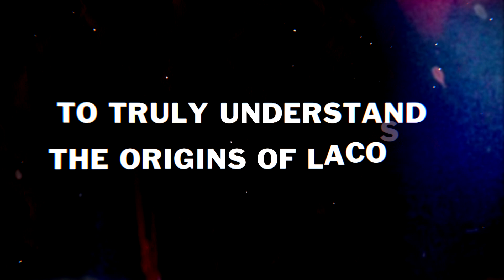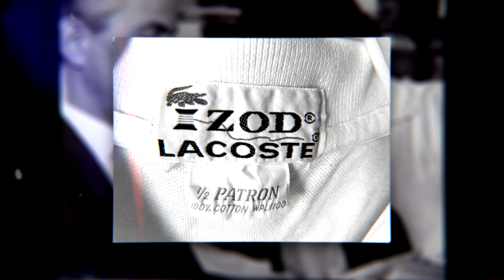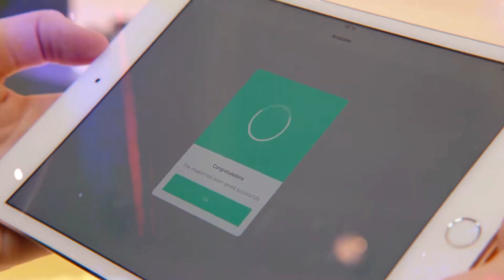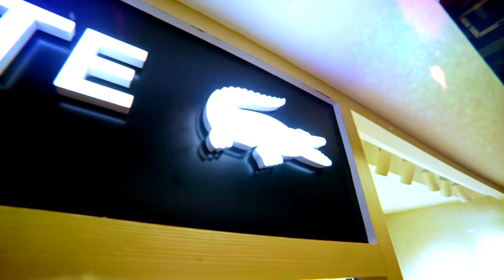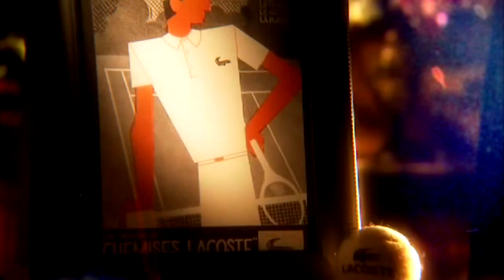From A Joke to Billion Dollar Brand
From A Joke to Billion Dollar Brand: the Story of Rene Lacoste is a Fascinating story. Rene was born to a wealthy family, but he chose sports over running a business.

Jean René Lacoste was a French tennis player and businessman. He was nicknamed "the Crocodile" because of how he dealt with his opponents; he is also known worldwide as the creator of the Lacoste tennis shirt, which he introduced in 1929, and eventually founded the brand and its logo in 1933